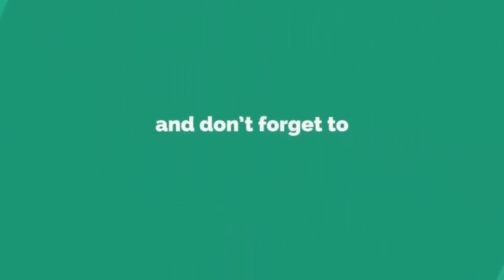వల్లంపట్లా గ్రామం లో ఆలేటి రజిత యాదగిరి ఆధ్వర్యంలో వడ్ల కొనుగోలు కేంద్రాన్ని ప్రారంభించడం జరిగింది